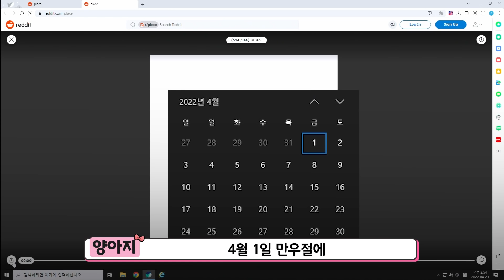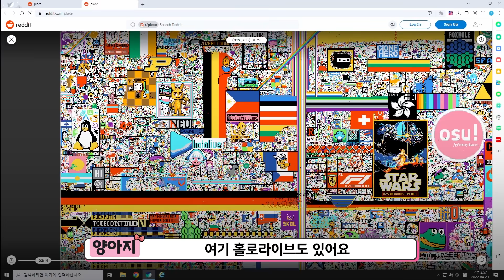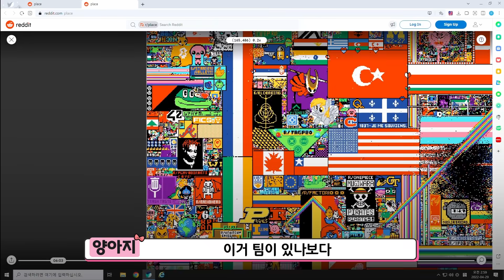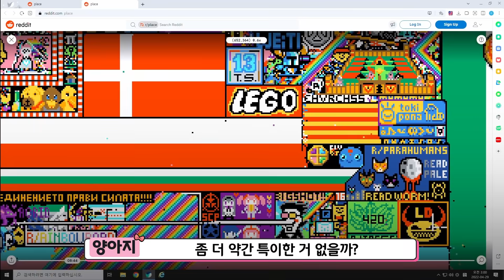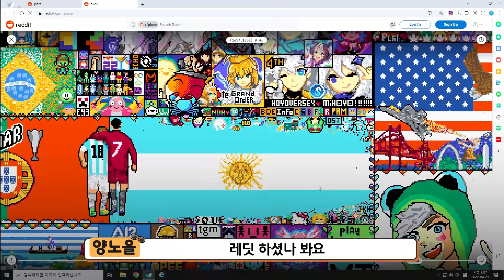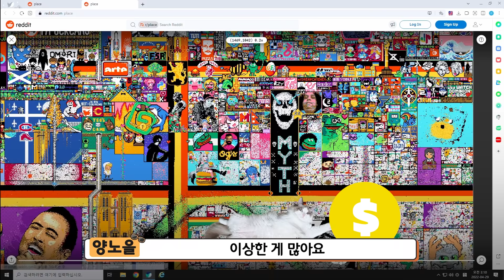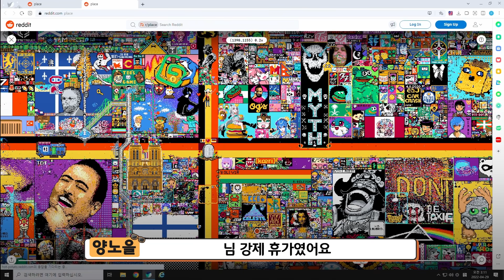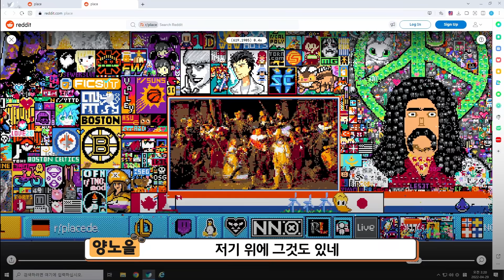전세계 540만명이 참가한 거대 그림판ㅋㅋㅋㅋ